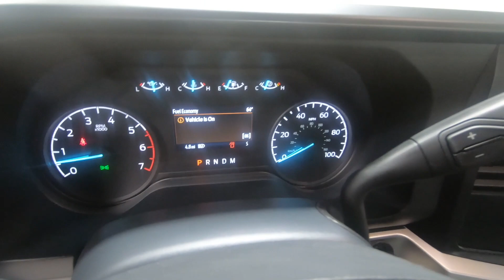New 2024 FORD SUPER DUTY F-350 SRW XL 4WD Reg Cab 8' Box Truck For Sale In Columbus, OH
Please visit Ricart Ford to view this New OXFORD WHITE 2024 FORD SUPER DUTY F-350 SRW XL 4WD Reg Cab 8' Box for sale near Columbus, Ohio.

Stock #: FTR2013

Description:
2024 FORD SUPER DUTY F-350 SRW XL 4WD Reg Cab 8' Box
New 2024 Ford Super Duty F-350 SRW Truck is For Sale in Columbus, Ohio. This model has a 6.8L V8 engine, Automatic transmission, and is finished in White paint. Whatever questions you might have about this vehicle, you can be certain that our sales advisors can assist you every step of the way. On top of that, our financing experts are prepared to help you find the lease or finance option that is right for you. Find us at 4255 S Hamilton Road in Groveport, OH 43125, servicing customers throughout Central Ohio.